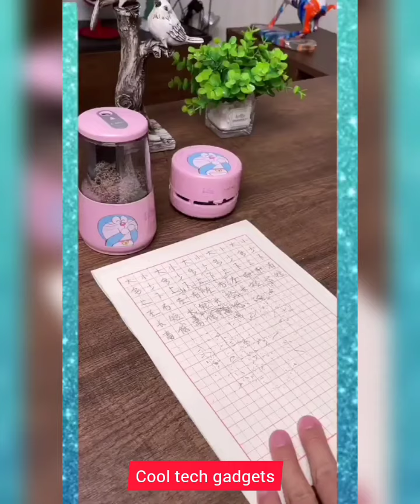Hi Friends. Home and Kitchen Applainces. kindly support for my channel.